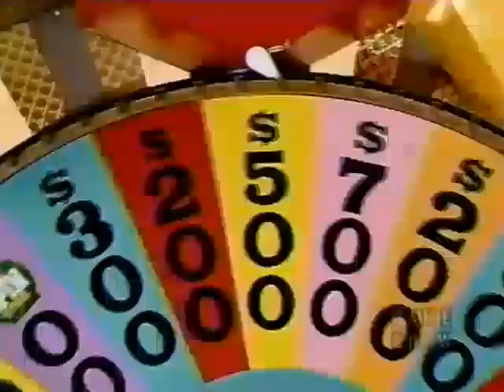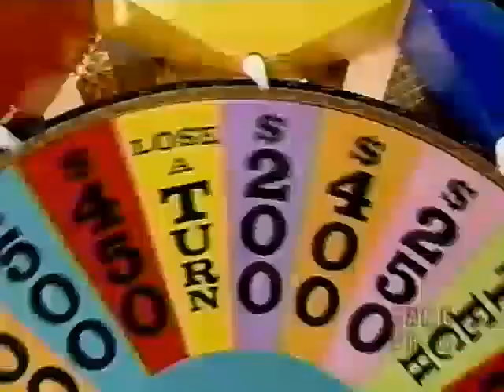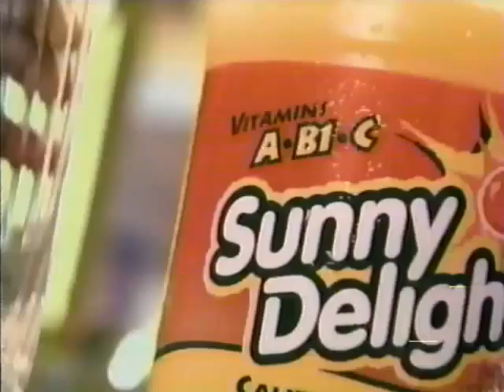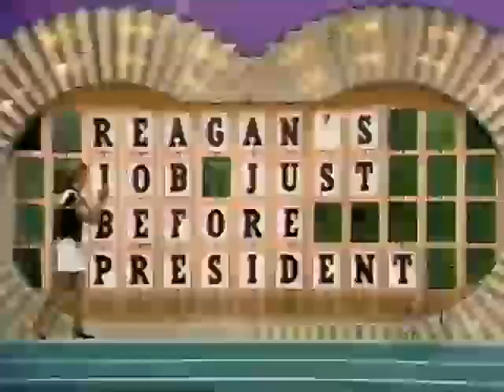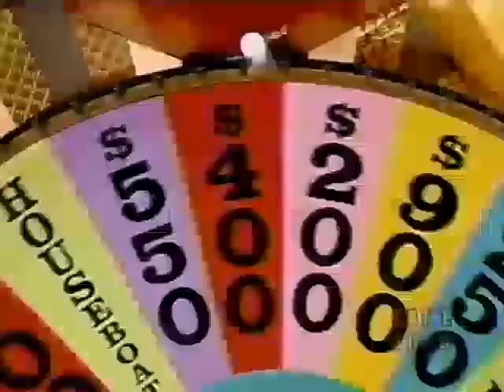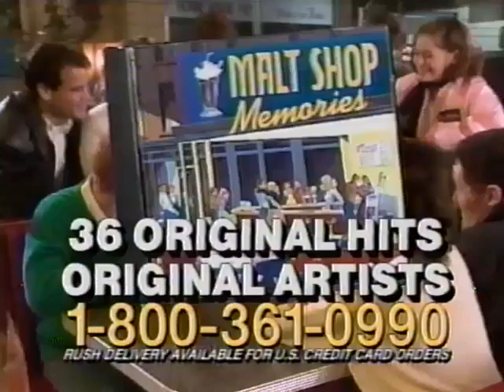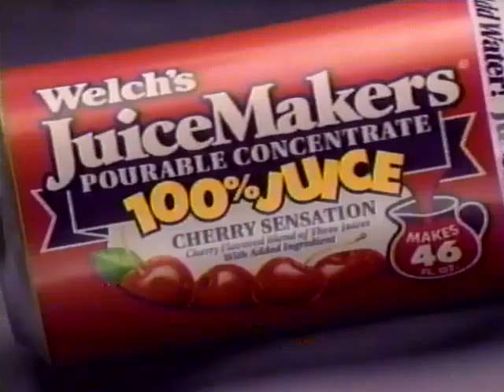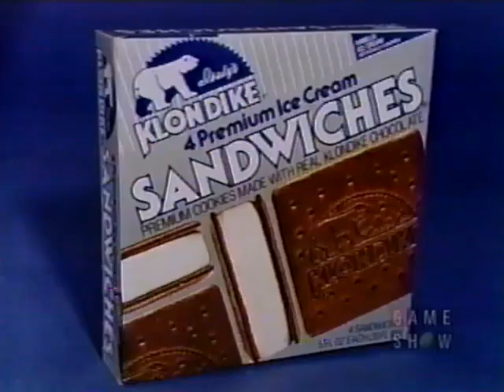(Nighttime Syndicated) - 10x20 (Teen Week!) - October 2nd, 1992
Here's Season 10 Episode 20 of the Nighttime Syndicated Wheel of Fortune with Pat Sajak & Vanna White from October 2nd, 1992 (Teen Week!)